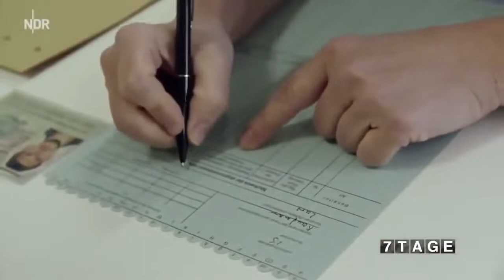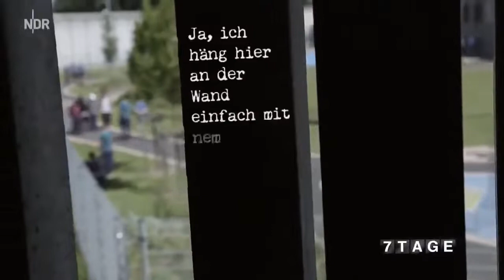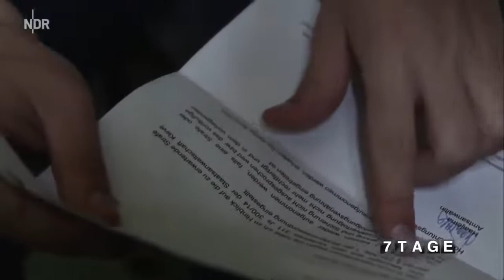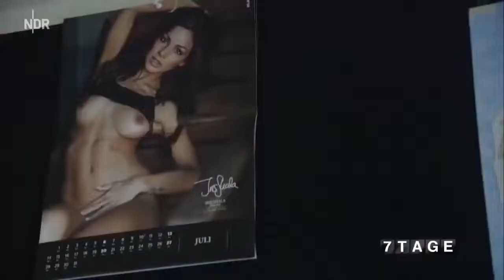Der harte Altag im Gefängniss DOKU HD 2022